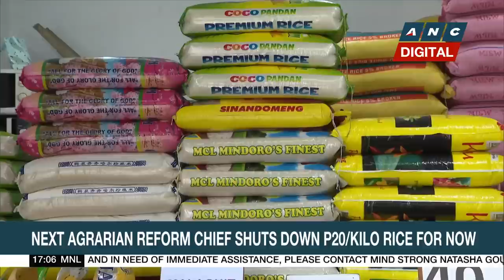PH wins seat in U.N. Continental Shelf limits body | ANC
Top Story: The Philippines wins a seat in a United Nations body that facilitates the implementation of the U.N. Convention on the Law of the Sea or UNCLOS.